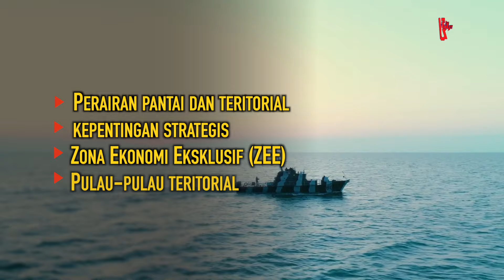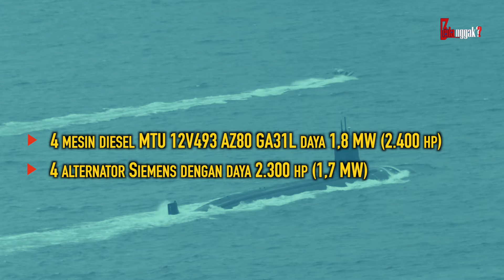SIAPA PENGUASA LAUT ASIA TENGGARA? Begini Perbandingan Kecanggihan Kapal Selam Indonesia Vs Malaysia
Lagi lagi dan lagi nih, duo rival abadi antara Indonesia dan Malaysia kian terus berlanjut. Mungkin udah rahasia umum yah, keduanya selalu unjuk gigi dalam segi apapun. Misalnya di perairan, tentu dong mereka punya aset penting berupa kapal selam. Ngomongin soal kapal selam nih, kira kira siapa sih yang lebih unggul. Tetap stay dan santai aja disini. Mari kita bongkar!